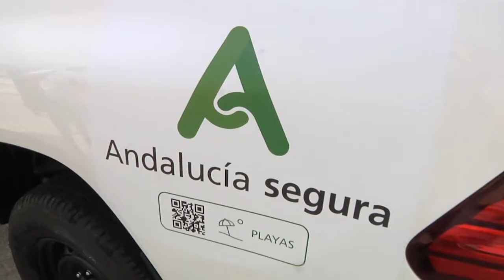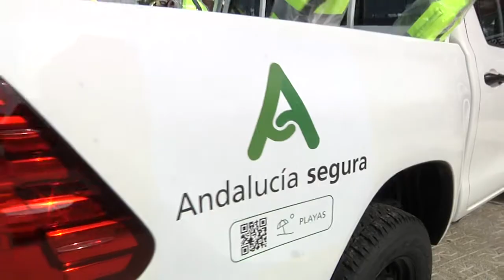Recepción vehículos y material del Plan de Playas Seguras 2020